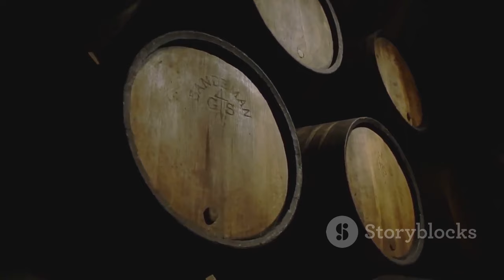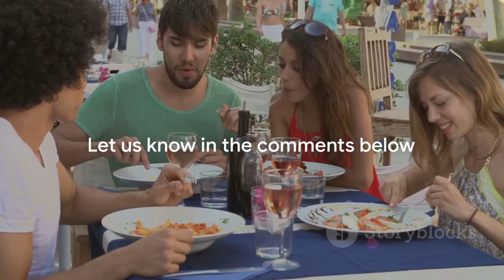Portugal Uncovered: Explore the Magic of the Top 10 Must-Visit Spots in 2024!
🌟 Greetings, fellow adventurers! Today, we're embarking on a journey of discovery as we unveil the enchanting magic of Portugal in "Portugal Uncovered: The Magic of Top 10 Spots in 2024," brought to you by Dreamy

🌍 Join us at 00:00:00 as we step into the heart of Portugal, a country where history, culture, and natural beauty converge to create an extraordinary tapestry of experiences.

✨ Get ready to engage with the magic at 00:00:31 – a captivating introduction to the wonders that await you in every corner of this picturesque nation.

🏙️ Our adventure commences in the vibrant City of Lisbon at 00:01:02, where ancient traditions meet modern charm against a backdrop of colorful streets and historic architecture.

🍷 Venture with us to the Charm of Porto at 00:02:04, a city known for its port wine, riverside views, and a captivating blend of old-world allure and contemporary energy.

🏰 Explore the Splendour of Sintra at 00:03:04, where fairytale palaces and lush landscapes create an atmosphere that feels straight out of a storybook.

🍇 The Serenity of Douro Valley at 00:04:03 unfolds, inviting you to savor the tranquility of vineyard-covered hills and the meandering Douro River.

🌺 Embark on a journey to the Wild Beauty of Madeira at 00:05:09, where dramatic landscapes and botanical wonders showcase nature's unparalleled artistry.

🏛️ Dive into the Historic City of Evora at 00:06:07, a UNESCO World Heritage Site that whispers tales of Portugal's rich past through its well-preserved architecture.

🏖️ Experience the Beach Paradise of Algarve at 00:07:02, where golden sands meet crystal-clear waters, creating an idyllic haven for sun-seekers.

🏝️ Sail away to the Unique Azores Islands at 00:07:57, a remote archipelago that unveils landscapes of volcanic craters, lush greenery, and untouched beauty.

📚 Delve into the Mystical Coimbra at 00:09:02, a city that echoes with the footsteps of scholars and carries the spirit of Portugal's academic history.

🏰 Our journey reaches its pinnacle at 00:09:58 with the Unforgettable Obidos, a medieval town encircled by ancient walls, inviting you to step back in time.

🌐 Share the magic with us at 00:11:25, and let the world know about the wonders that await in Portugal. Until next time, happy travels!